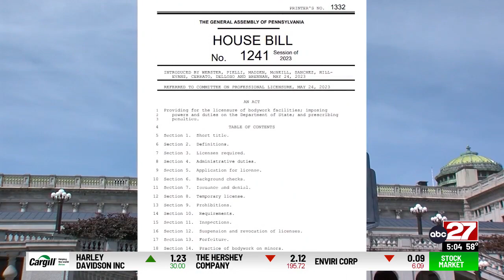Preventing human trafficking